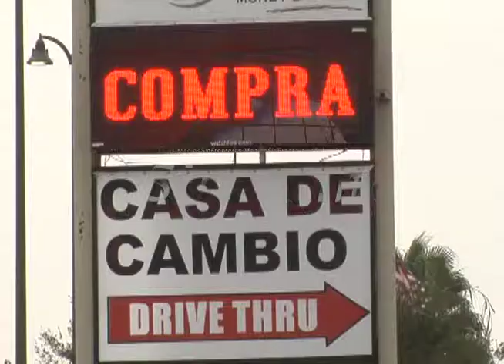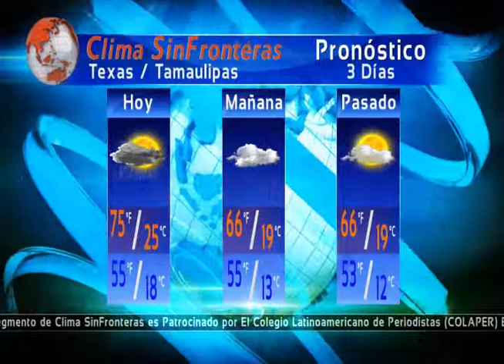Gasolina abajo de 2 dlls en Texas!!! Mengua el temor llegan 2.4 millones de paisanos a Mexico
Tamaulipas con programa paisano y Texas con campaña de Navidad incrementan vigilancia en carreteras.